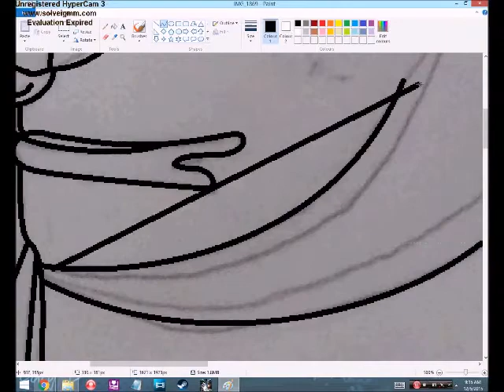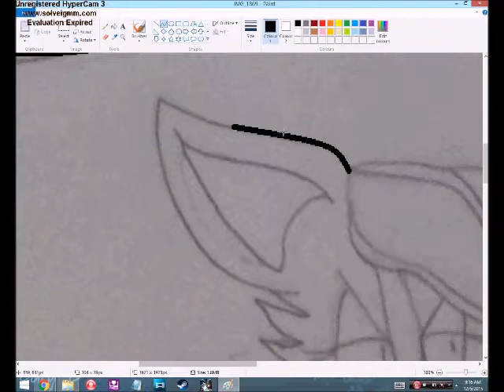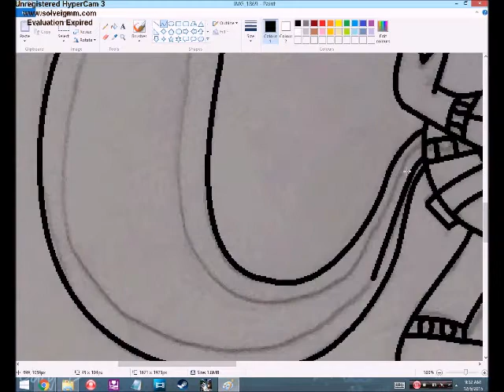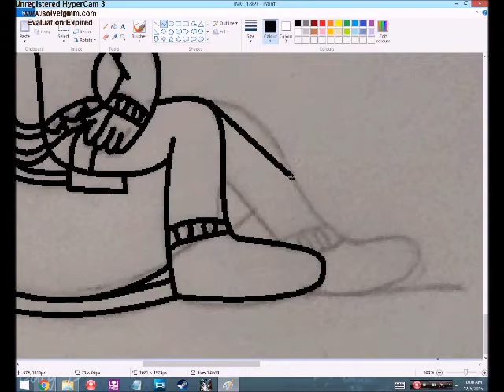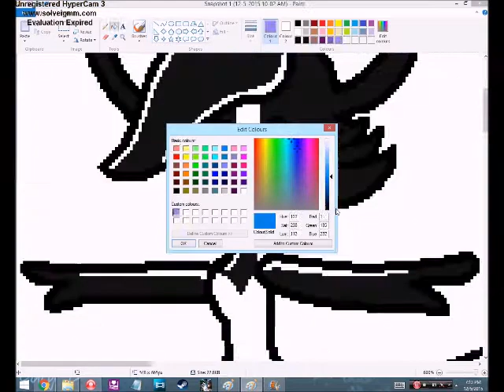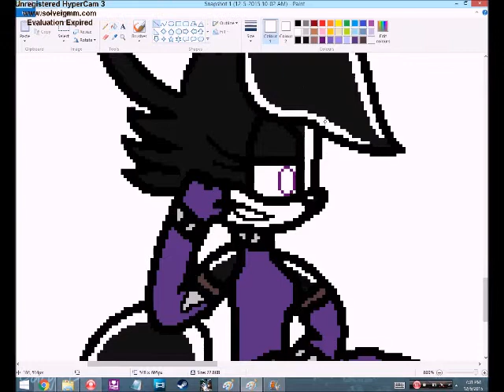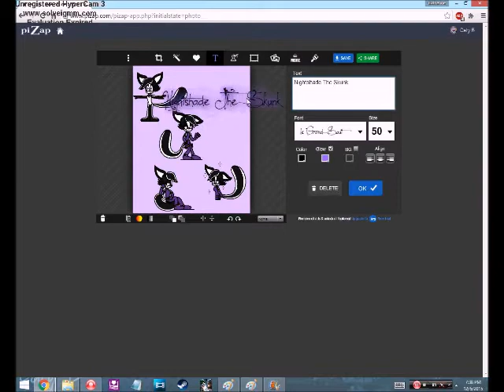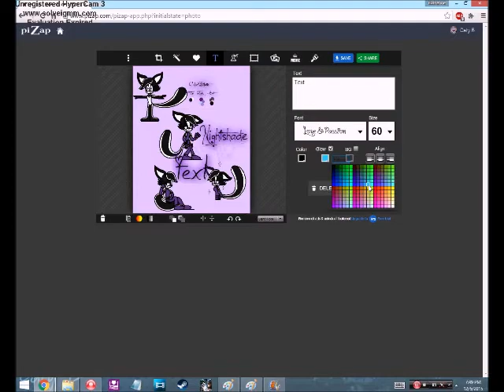Nightshade: New Character For SallyVinter ||SPEEDPAINT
-CHARACTER DESCRIPTION-

Nightshade's mother died while giving birth to Nightshade due to exhaustion, because of this her two older brothers and father have always hated her. After she died, the house the family lived in turned to shambles, due to being the father unemployed and poor. So when Nightshade was eight, her brothers didn't mind when their father drank a little too much and started to beat Nightshade, and even started to join him. This abuse kept going on until Nightshade was 12, when she finally snapped back and used her skunk scent to temporarily distract them and escaped her home. She vowed to herself she would never come back until she had enough money to pay for a better home for them,thinking that the money would make them forgive her for killing their mother.

While Nightshade was training herself to rob her first bank to get money, she got hungry and started hunting for food. She came across a rare Belladonna flower, or most commonly known as, the Nightshade flower, the very same flower she was named after. She picked it up and eated it, not knowing back then that it was highly poisonous. She then collapsed to the ground, and over that night her body changed forever. Instead of the flower killing her, something extremely strange happened. All of the poison trailed down into her tail, making her have four ways she could use the fumes in her tail: Poisonous gas, Hallucinating gas, Forgetful gas, and fog. It also turned her originally amber eyes purple, the same shades of purple as the flower.

After she fully developed he newfound power, she taught herself to use her new special gases to use for robberies, and by the time she was 15 she became a pro robber, she made a purple jumpsuit with extra bullets strapped to her ankles, wrists, and neck, along with daggers strapped to her arms, and duel pistols strapped to her legs. She also has a utility belt with a grappling hook, extra set of clothes, land mines, and many more things (Nightshade's utility belt = Mary Poppins purse.) When robbing, Nightshade would first fog up the place, distracting everyone while she tries to rob he place. If this doesn't work, she would then let out the hallucinogen gas, and make them hallucinate that she was a beautiful lady who was just simply tying to borrow a pen. If this doesn't work, she is highly acrobatic and flexible, and will use this skill to her advantage while fighting. But, for her very last resort, she would let out her poisonous gas, and kill everyone. But everytime she uses her poisonous gas, she is always devastated with herself and always makes her depressed for about a week. Because of this, she always avoids uses her gas at all costs. And finally, she uses the forgetful gas after each robbery to make sure the people she robs forget who she is.

During a robbery at age 21, G.U.N. agents were after her to arrest her, Dredd being one of the agents. After the robbery, Nightshade was watching the police investigate the crime scene, but had the surprise of her life when Dredd snuck behind her and started to handcuff her, but Nightshade managed to sweet talk him out of arresting her. Ever since, Dredd would find Nightshade robbing banks and would try to stop her. This became an almost weekly routine, and eventually...they start to gain feelings for each other. Long story short, Dredd got her to be good, and told her it was not her fault for her mothers death, and she should never return to her family if they will never apologize for what they did, an if they really cared about her they would've made an effort to find her by now.

~CREDITS~

~MUSIC~

by Selena Gomez

~PROGRAMS~

HyperCam3

Windows Paint

Pizap.com

This character is STRICTLY for Celepom/SallyVinter and I to use as a love interest for her Shadora
baby Dredd The Hedgehog. Anyone who uses her without my/her permission will be found and will be punished.